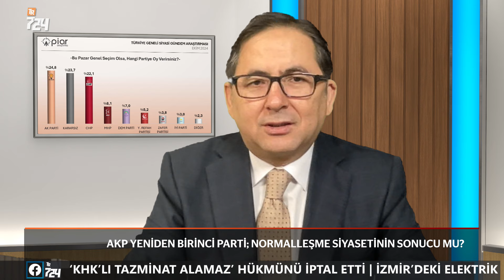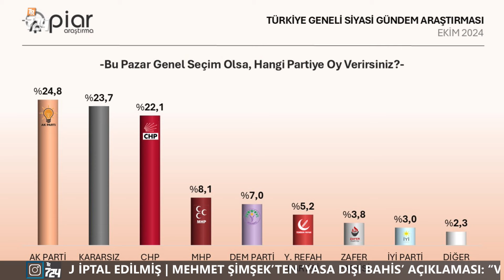Ankara bunu konuşuyor | Adem Yavuz Arslan A'DAN Z'YE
Adem Yavuz Arslan, gündemi A’dan Z’ye programında değerlendiriyor.

Ankara bunu konuşuyor!
YSK'ya hazırlanın talimatı mı gittti?
'Erken Seçim' hazırlığı mı başladı?

CHP başardı; AKP son ankete göre tekrar birinci parti